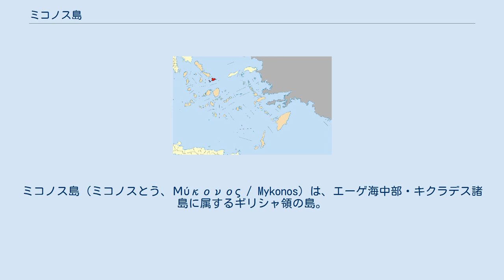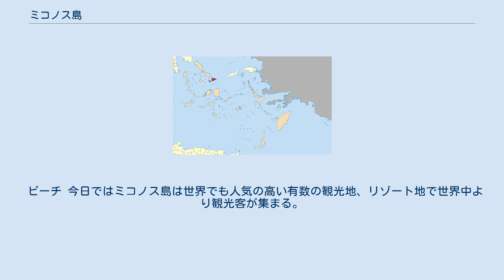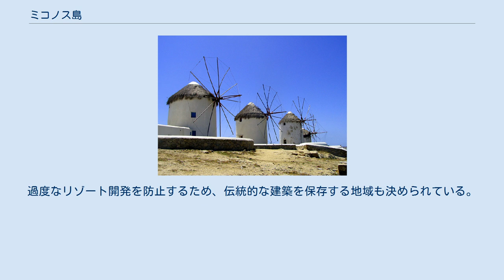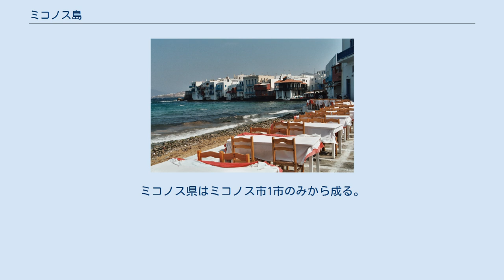ミコノス島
ミコノス島（ミコノスとう、Μύκονος / Mykonos）は、エーゲ海中部・キクラデス諸島に属するギリシャ領の島。
人口約6200人（2002年）。
 エーゲ海の代表的な観光地の一つで、サントリーニ島とともに人気がある。
風車が人気の観光スポット。
 ミコノス島はキクラデス諸島北東部に位置し、シロス島から東へ約35km、首都アテネから南東へ約155kmの距離にある。
ミコノス島の面積は86km2で、標高は最高地点で364m。
地質は主に花崗岩。
水源は少なく、海水の淡水化によって生活用水の需要に応えている。
 自治体としてのミコノス区（Δήμος Μυκόνου）にはミコノスピャーのほか、隣接するデロス島やリニア島などの小島嶼を含むが、そのほとんどは無人島である。
 ミコノス島の住民の多くは、ミコノス島の西部の港町ミコノス（6,467人、人口統計は2001年国勢調査時点）に住む。
このほか、東部にアノ・メラ（1,335人）の町がある。
 紀元前11世紀初頭よりイオニア人が住みついたとされている。
フテリア海岸（Ftelia）には紀元前3000年前後の新石器時代のカレスの遺跡も発見されたとも伝えられている。
ギリシア神話ではゼウスとギガースの戦いの地として知られ、島の名はアポローンの孫・ミコノスの名より取られたとされる。
古代では2kmに隣接している栄えた島デロス島への農産物供給地及びデロス人の休息地として栄えたと考えられている。
 ビーチ 今日ではミコノス島は世界でも人気の高い有数の観光地、リゾート地で世界中より観光客が集まる。
特に多くのバーやクラブでの豊かで様々なナイトライフが楽しめることで知られる。
8月になると多くのディスコがオープンする。
特にパラダイス・ビーチのそばの洞窟内に位置するCavo Paradisoは世界的に有名なナイトクラブである。
ゲイタウンとしても高名であり、町中を歩いている洒落たゲイのカップルが多く見かけられる。
またいくつかのビーチではビーチの半分がゲイ専用とされている。
また、白砂の美しいビーチも人気である。
多くの有名人もここに別荘を構え、小道での散歩や高価なレストランでの食事をしているところが目撃される。
ギリシャでも富裕層が家や別荘や所有する場所柄、土地や建物は大変高価である。
過度なリゾート開発を防止するため、伝統的な建築を保存する地域も決められている。
 ミコノス県（Περιφερειακή ενότητα Μυκόνου）は、カリクラティス改革（2011年1月施行）にともない、広域自治体（ノモス）であったキクラデス県を分割して設置された行政区（ペリフェリアキ・エノティタ）である。
ミコノス県はミコノス市1市のみから成る。
 ミコノス市（Δήμος Μυκόνου）は、南エーゲ地方ミコノス県に属する基礎自治体（ディモス）である。
ミコノス島およびデロス島など付近の小島からなる。
 ミコノス市は、以下のキノティタ（都市・村落）から構成される。